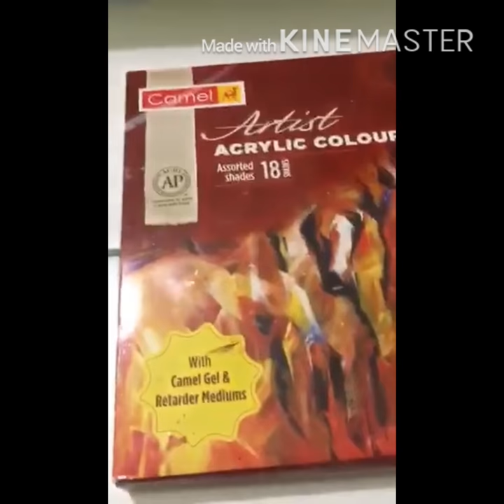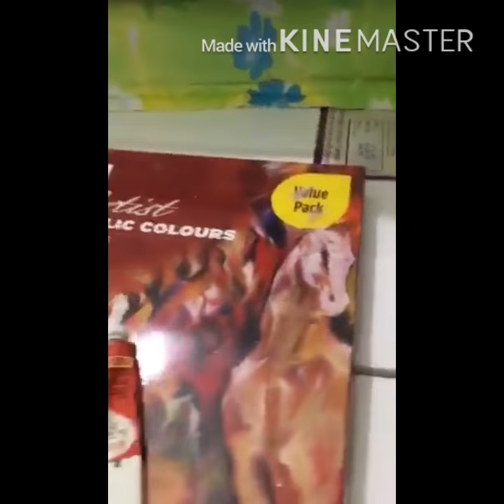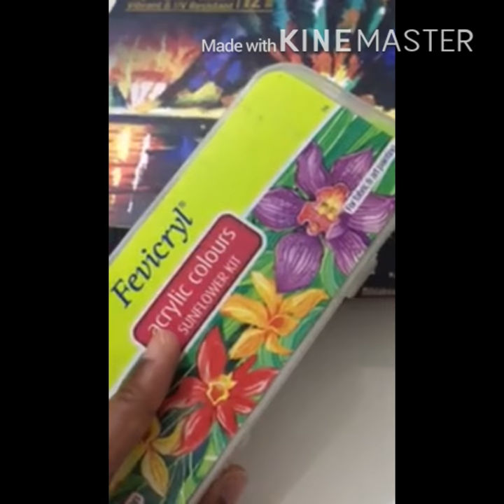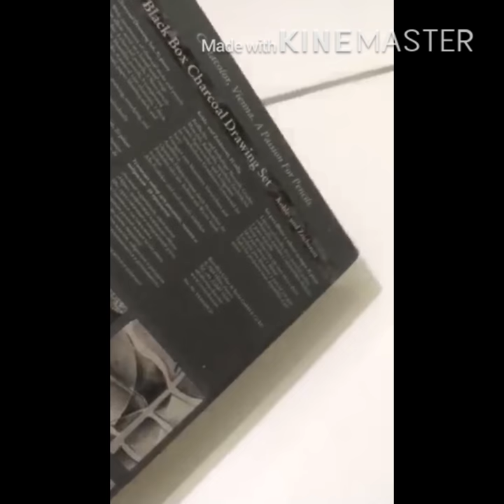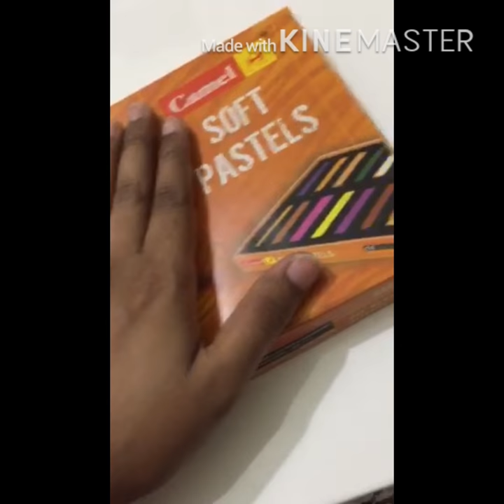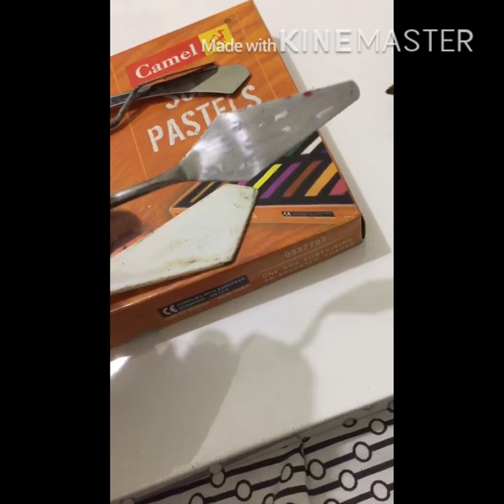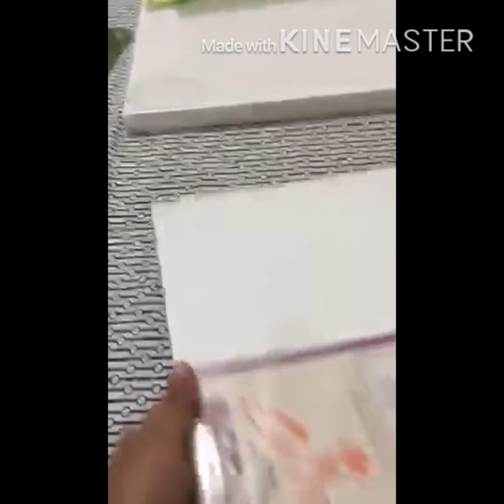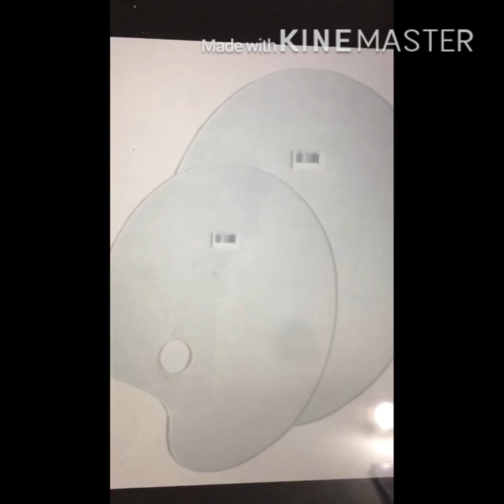All about the basics of art supplies needed to start painting. (For beginners-Malayalam)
Basics about art supplies for beginners.

Hi guys,

This is my first tutorial video. I have started my career as an artist very recently. I have not gone to any art classes, I learned everything from YouTube. So if I could do, definitely you all could do it. I can give you simple tips and tricks to make Painting easy.

Here I give a very basic idea about the art supplies needed for beginners to start with the painting or drawing. I have shown and explained all the art supplies I use, except a few things which needs more explanations ( those things needed for pour painting- for which I will explain cheap products which can be used instead of the list of things given on YouTube or google).

The things I have explained about are:

Heavy body acrylic colours-

Artistic acrylic colours

Cretacolor pencil set
For pencils I will recommend the things bought separately if not using much. Includes- blending stump, graphite and charcoal blocks and pencils, kneaded eraser, pencils.

Oil colours, linseed oil and distilled turpentine used for oil painting.

Palette- I recommend to use the white plain palette for both acrylic and oil paints. As, the colour mixing will be easy on a white palette and also the wooden palettes cannot be used for the acrylic colours since the medium (water) will be absorbed easily. Palettes are available in all art stores.

Canvases you get double primed with gesso, in different shapes and size. Available types are stretched canvas, canvas board and canvas sheet/roll.

Soft pastels

Varnish spray for oil colours or varnish liquid for oil colours could be used for acrylic and oil paintings.

Varnish spray

Fixative Spray - 200ml Spray

My coming videos will be all about painting and pencil drawing. I will explain simple and shortcut methods to make painting easy.